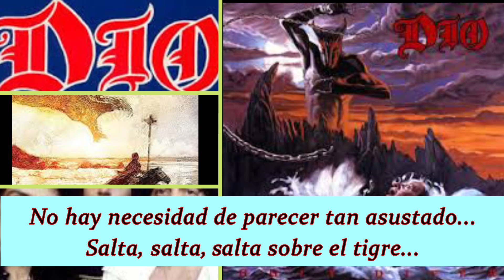Holy Diver - Dio (sub español)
Canción que marcó época.